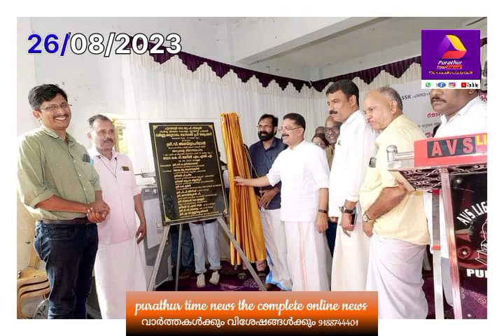പുറത്തൂർ ഗവ: യു പി സ്കൂൾ വർണ്ണ കൂടാരം തവനൂർ മണ്ഡലം എംഎൽഎ ഡോക്ടർ കെ ടി ജലീൽ ഉദ്ഘാടനം ചെയ്തു...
പുറത്തൂർ ഗവ: യു പി സ്ക്കൂൾ SSK ഫണ്ട് ഉപയോഗിച്ച് ഗ്രാമ പഞ്ചായത്തിൻ്റെ സഹകരണത്തോടെ നടപ്പിലാക്കിയ "വർണ്ണ കൂടാരം "മോഡൽ പ്രീ പ്രൈമറി ഉദ്ഘാടനവും എം എൽ എ യുടെ ആസ്തി വികസന ഫണ്ട് ഉപയോഗിച്ച് നിർമ്മിക്കുന്ന അടുക്കളയുടെ ശിലാസ്ഥാപനവും ബഹു: എം എൽ എ ഡോ: കെ.ടി ജലീൽ നിർവ്വഹിച്ചു.